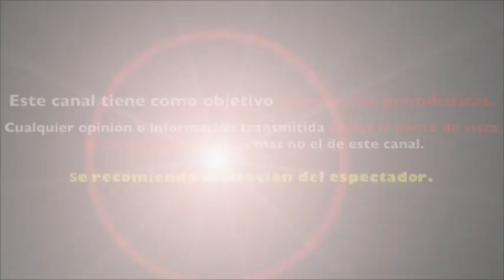Peña Nieto DECLARA LUTO NACIONAL tras SISMO DE 8.2